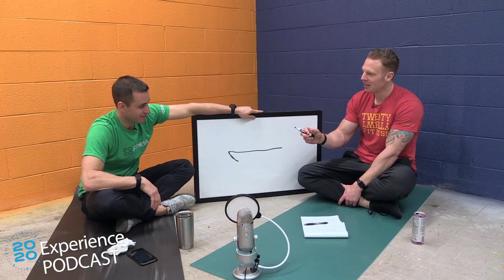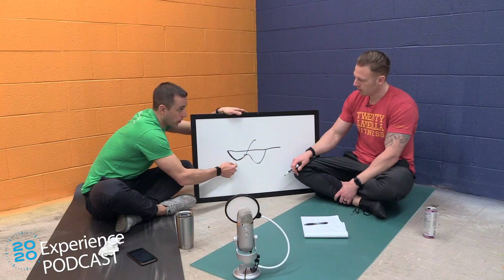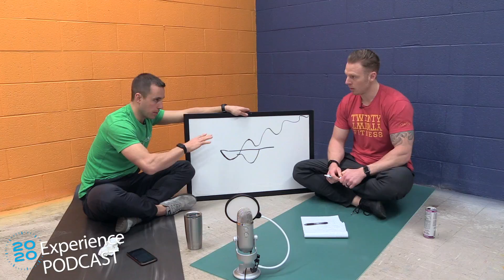Ep. 10 | Give Your Phone Away and Get Your Life Back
It is politically correct to take a sick day. In this week's episode we talk about creating an environment where it's socially acceptable to improve your recovery on a daily basis. Getting sleep, quite time for the brain and down regulating more often so you can improve your recovery are all ways you try to improve your fitness in the gym to take your health to the next level.

Working out by definition is finishing a training session with less energy in the system than you started with. i.e. you are intentionally making yourself weaker so the true way to get stronger, fitter, leaner is to NOT workout but to recover better. You can do this by cleaning up your nutrition, sleeping better or more or just taking a rest day. This podcast is only for people who want to learn how to get better, both faster, and more efficiently. Please take your sleep seriously and if you're available May 3 & 4th and want to take your wellness to the next level, join us for the 2020 Experience health retreat.

- 5:00 most important tool for recovery
- 13:00 stillness drill you can do at the office
- 18:00 What about sugar and alcohol?
- 26:00 take time for yourself at the 2020 Experience